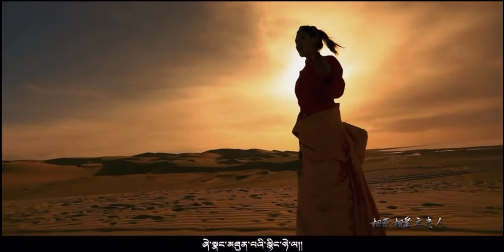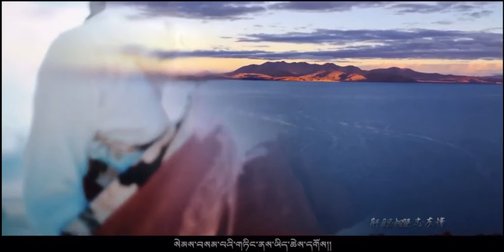New Tibetan song 2020 by Aja Lumotso སེམས་ཀྱི་ནང་མི། གཞས་མ། ཨ་ཀྱ་ཀླུ་མོ་མཚོ།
སེམས་ཀྱི་ནང་མི།
གཞས་མ། ཨ་ཀྱ་ཀླུ་མོ་མཚོ།